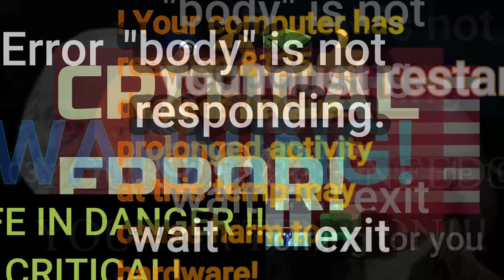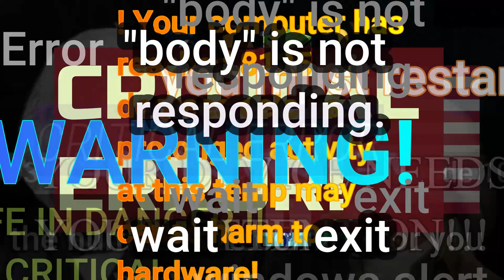"JQ Adams" by NewDisconnecter (Music Video)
0:00 Intro
0:05 Creation
1:11 Terror
1:43 Classic
2:30 Hush
3:15 Maybe
3:28 Adrenaline
4:47 Valor
5:04 New Normal
5:15 Wartime
5:55 Underground
6:12 Hunt
6:47 Narrow
7:13 Angel
7:50 Exploration
7:59 Mock
8:30 Exile
9:06 Exile Tyranny
9:21 Last Breaths
9:48 Fast
9:59 Normalcy
10:00 It's Watching
10:30 Election
11:10 Dementia
11:15 Breaking
11:33 Champaign
11:41 Trying
12:19 Crying
12:29 Broken
12:39 Broken Crying
12:49 Hell
13:16 No Returning
13:32 Dead